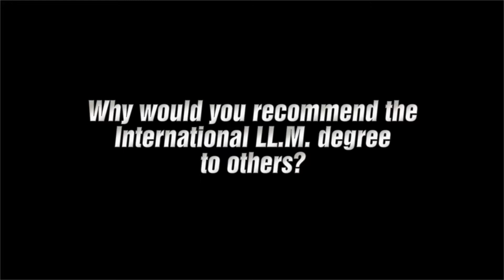The International LL.M. Degree at Stetson Law